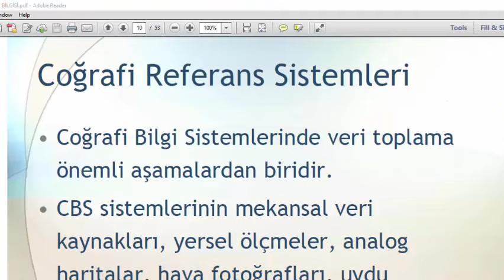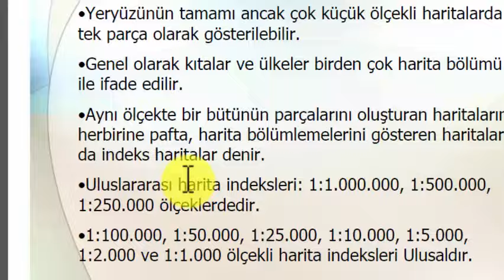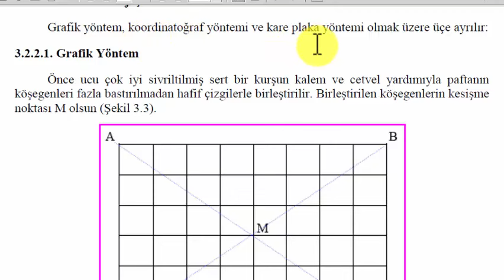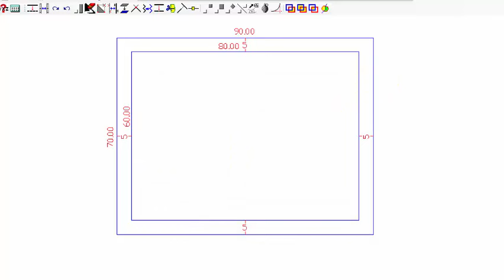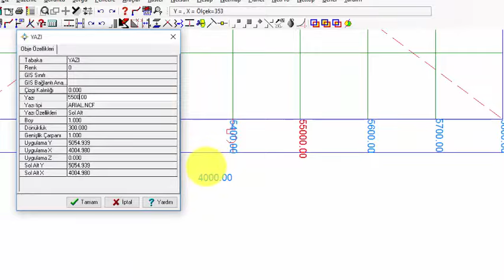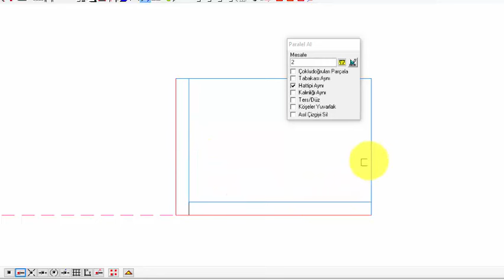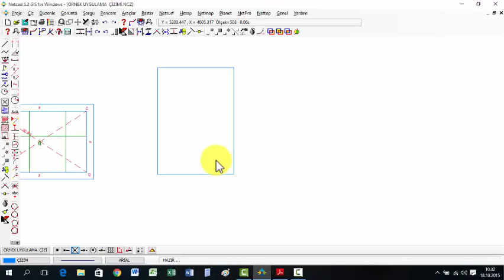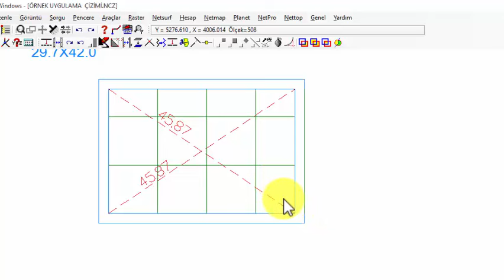NETCAD'DE (ELLE HARİTA ÇİZİM DERSİ) ELLE PAFTA ÇİZİMİ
ADNAN GÜNEŞ
İ.İ.A.M.T.ANADOLU LİSESİ HAR-TAPU-KAD. ALANI